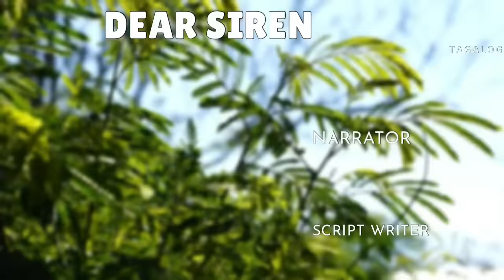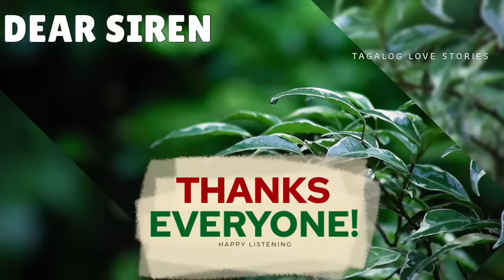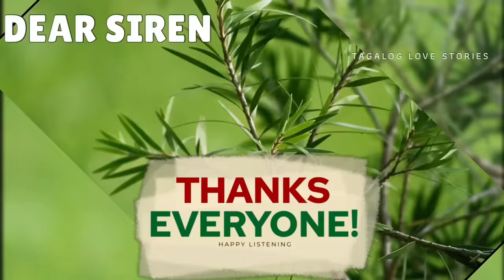BABAENG ANAK NG GOVERNOR PINAGKAGULUHAN NG MGA MAYOR PERO TANGING NAG-IISANG MAYOR LNG ANG GUSTO NYA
📝 Story Written by: HXNNXHSSI
🎙️ Narrated by: JENELYN
📖 Story Arranged by: TALES OF SIREN

➡️USERNAME : HXNNXHSSI
Follow HXNNXHSSI on ⬇️
🌸Dreame
🌸Wattpad
🌸FameInk